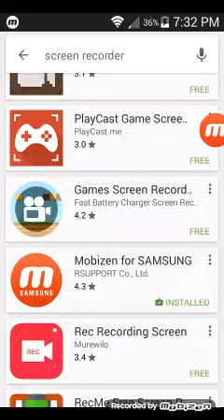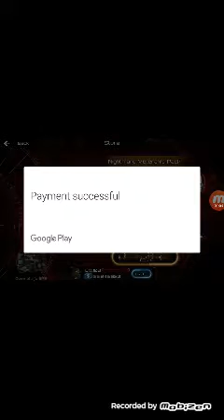SAS4 HACK LEGIT REALLY 100 PERSENT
this is a sas 4 hack its a good hack but dont SHOW THIS TO OTHER KIDS THEY COULD GET BANNED YOU TWO so dont use this alot and heres link to kingroot.net.com and freedom.net